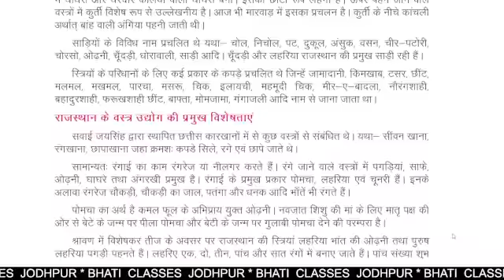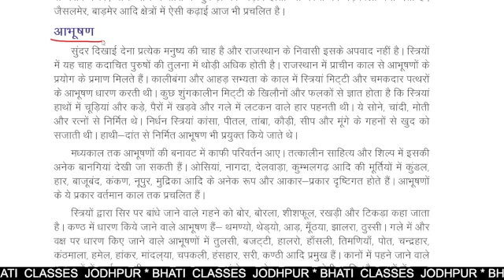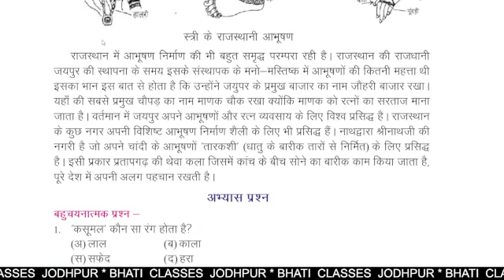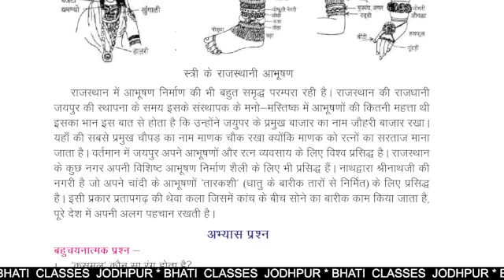Ch 4 राजस्थान के वस्त्र एवं आभूषण || Rajasthan GK || राजस्थान का एतिहास एवं संस्कृति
Ch 4 राजस्थान के वस्त्र एवं आभूषण || Rajasthan GK || राजस्थान का एतिहास एवं
संस्कृति